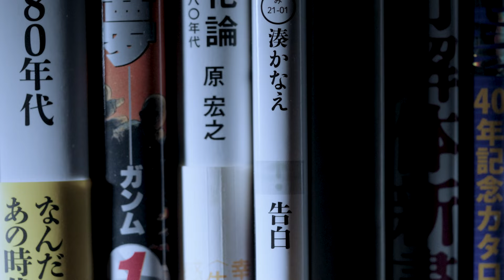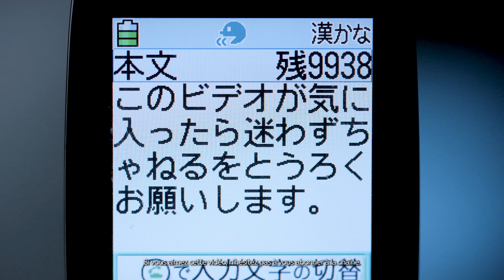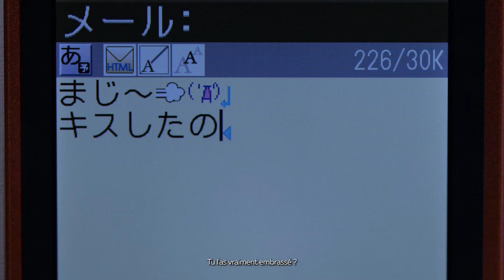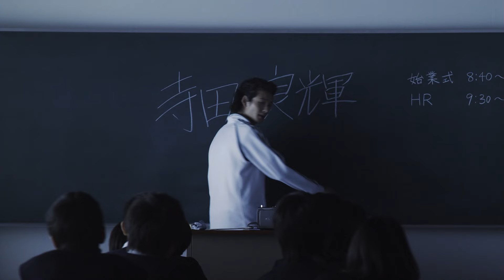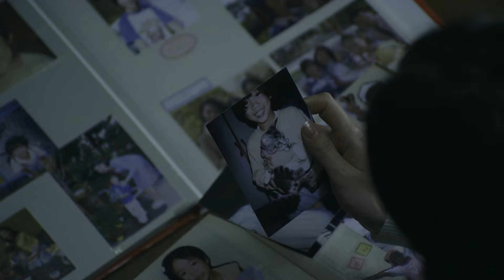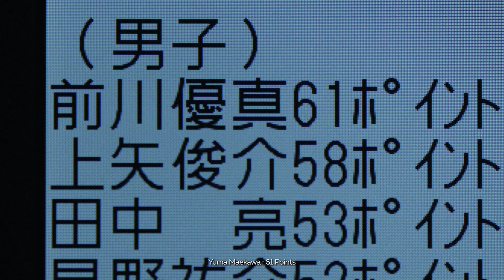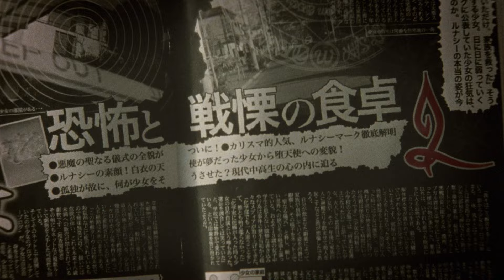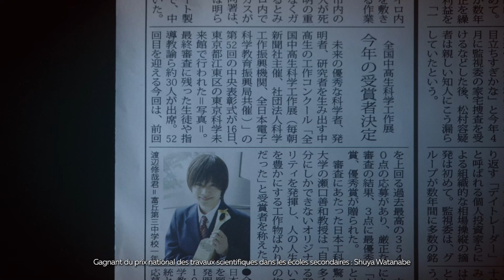Confessions - Décryptage du thriller psychologique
"Dans le labyrinthe des émotions humaines, où la vérité s'entremêle avec la tromperie, se trouve le cœur de notre histoire - "Confessions". Avec pour toile de fond l'éclat cinématographique du Japon, réalisé par le visionnaire Tetsuya Nakashima, ce récit transcende l'ordinaire, plongeant dans les couches les plus profondes de la psyché humaine.

Notre voyage commence dans une école japonaise, un microcosme de la société, où le chaos se fait passer pour de l'ordre. Ici, au milieu du tumulte de l'adolescence, une enseignante, Yuko Moriguchi, tisse une toile de révélations qui enchevêtrent ses élèves dans un complot de vengeance et de vérité. Sa confession, un récit déchirant de perte et de châtiment, ouvre la voie à un drame psychologique sans pareil.

Je vous invite à plonger au cœur de 'Confessions', en explorant les esprits qui se cachent derrière les personnages et en perçant les secrets de ce drame psychologique.

00:00 Intro
02:16 Adaptation
05:03 La Confessions de Yuko Moriguchi
10:15 La Confessions de Werther
12:07 La Confessions de Mizuki
16:21 Code Pénal Japonais
17:44 La Confessions de Shuya
21:46 Cinématographie
23:01 Conclusion